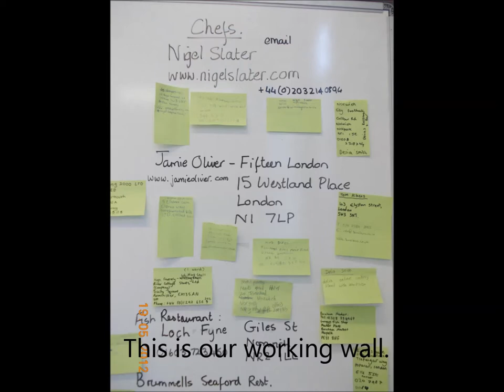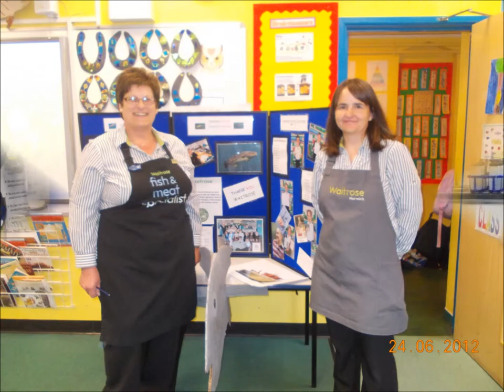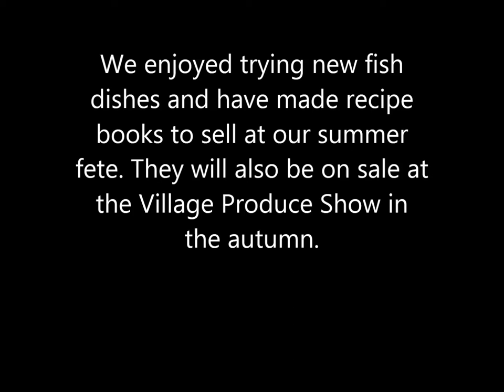Norfolk Children Promote the Fishy Facts about Cod for Sustainable Fishing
Concerned about depleting cod stocks Year 5/6 at Reedham Primary in Norfolk fashioned a campaign to promote alternatives to cod.  They researched the fishy facts, put their culinary skills to the test and wrote a song and a screenplay featuring giant cutouts of pollock, hake, coley, etc.